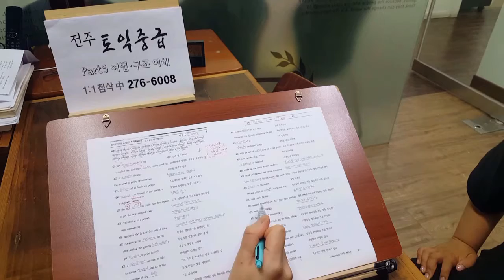전북대토익 RC 구문테스트 1:1첨삭 편입영어 190719